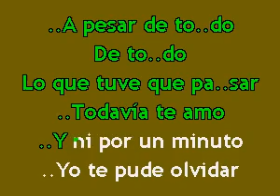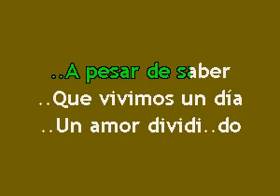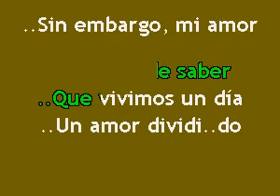A PESAR DE TODO KARAOKE VICENTE